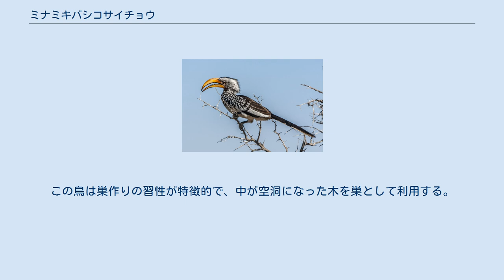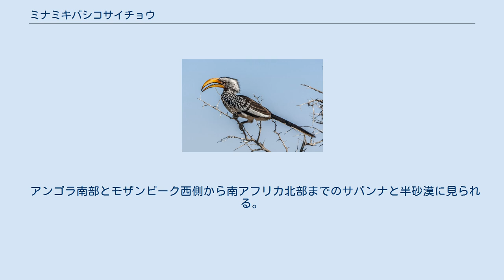ミナミキバシコサイチョウ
ミナミキバシコサイチョウ(学名:Tockus leucomelas)とはサイチョウ目サイチョウ科に分類される鳥類の一種。
 体長は40cmとサイチョウ科の中では中型。
翼は黒く、独特な白のふちどりと斑点模様が特徴である。
腹部の羽毛は白く、背中の中央には筋状に白の羽毛が生えている。
尾羽は中央の羽が黒く、外側の羽が白い。
脚は前側の指が3本で根元部分がつながっている。
 頭部の羽毛は灰色で顔の皮膚がピンク色をしている。
くちばしは黄色でややカーブ状になっている。
くちばしの上部には「カスク」と呼ばれる硬い突起がある。
オスはカスクがくちばしと同じ長さを持つが、メスはくちばしの半分ほどしかない。
目は黄色だが、若鳥の目は灰色か茶色である。
 餌は体に似合わずに、アリを主食にクモやサソリなどの小型の動物を食べる。
種子を食べることもある。
 繁殖期は夏に最初の雨が降った後の9月から始まる。
この鳥は巣作りの習性が特徴的で、中が空洞になった木を巣として利用する。
巣作りはメスが行い、木の穴に枯葉や樹皮を中に敷き詰めた後、メスは自分のくちばしが出せる程度の5～15mmしかない狭い隙間を除いて穴を自分の排泄物で全て塞ぎ産卵の準備に入る。
一回の産卵に2～6個卵を産み、4週間にわたって抱卵をする。
雛が孵った後もメスは巣の中に留まり、雛が生後4週間ほどになると巣から出るが、雛たちは巣に残り、羽毛が生え揃うまで巣の中に隠れている。
営巣中はメスが巣に閉じこもっているため、餌はオスが運んでメスが残した狭い隙間を通して餌を供給する。
また、メスは数ヶ月の間まったく羽を使わないため、巣に閉じこもっている間に風切羽が抜け落ちる場合がある。
 アンゴラ南部とモザンビーク西側から南アフリカ北部までのサバンナと半砂漠に見られる。
 ^ "Southern yellow-billed hornbillに関するメディア". Internet Bird Collection. ^ a b Yellow-billed Hornbill {Tockus leucomelas}SA-Venues.com ^ a b c Tockus leucomelas (Southern yellow-billed hornbill)Biodiversityexplorer.org ^ Tockus leucomelas (Species Factsheet by BirdLife International)